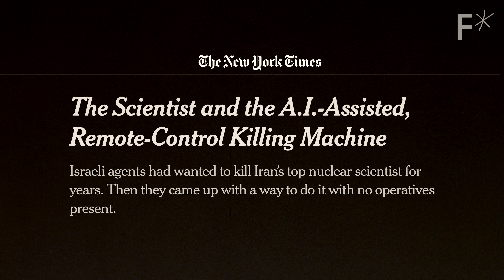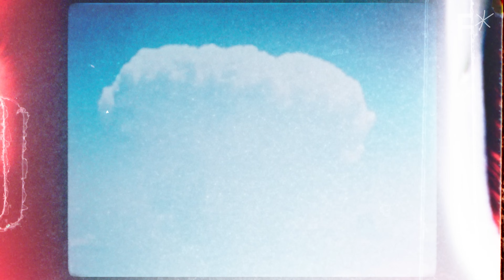Should war robots have “license to kill?” | Hard Reset by Freethink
War is changing. As drones replace snipers, we must consider the ethics of machines making life or death decisions.

0:00 Introduction
1:44 The Technology
4:02 The Ethics
6:24 What the future holds

“Is it acceptable for a machine to make life and death decisions in war?” asks Paul Scharre, author of Army of None, a book about autonomous weapons and the future of war.

Autonomous weapons aren’t science fiction. They’ve existed, with varying levels of autonomy, for hundreds of years, and they are getting more sophisticated all the time. Today, powered with deep learning AI and advanced computer vision technology, autonomous weapons can exhibit a range of “freedom” that has never been achieved before in warfare.

Their proponents believe that if autonomous weapons are more accurate, more precise, and kill only their intended targets, it may mean fewer casualties. It may also mean removing the psychological and emotional burden of death from more people.

While opponents argue that relieving human beings from the moral and tactical burden of deciding when to kill a person — deliberately losing control of a weapon — is an ethical nightmare that cannot be allowed to happen.

It’s a question at the heart of the debate around autonomous weapons, as militaries develop them and arms control and humanitarian organizations seek a ban.

“There are many situations in war that are gray,” Scharre says. “And that’s a real challenge when it comes to autonomous weapons. How would a robot know the difference between what’s legal, and what’s right?”

Read more of our stories on autonomous weapons:
Killer robots will fight our wars: Can they be trusted?
An AI co-pilots a military jet for the first time
How to protect our future (when AI gets too smart)